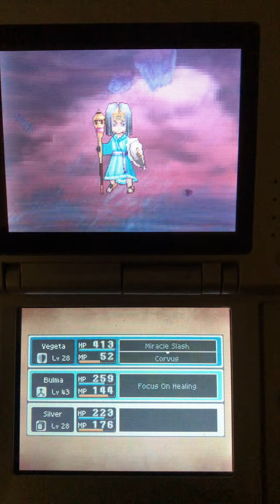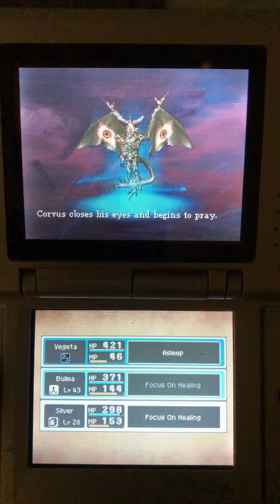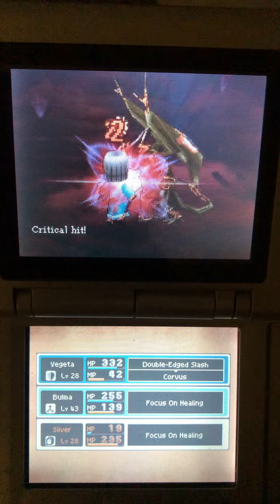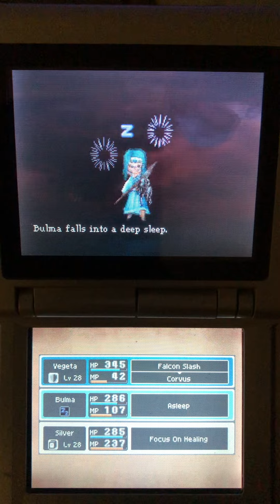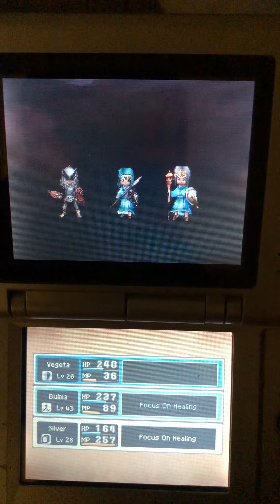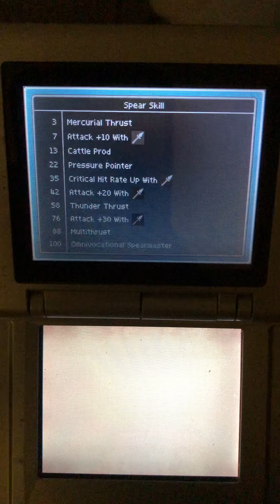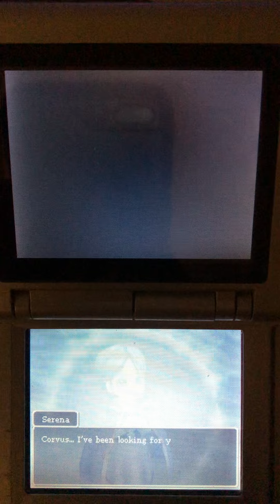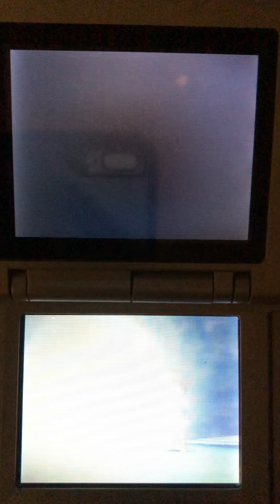Vegeta VS Corvus (Dragon Quest 9 Ending Part 5) (Spoilers)